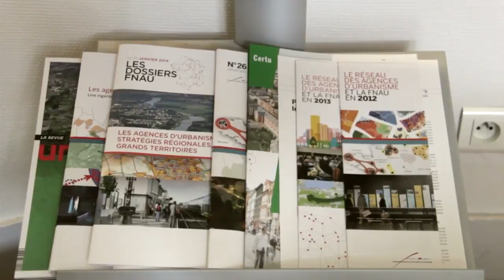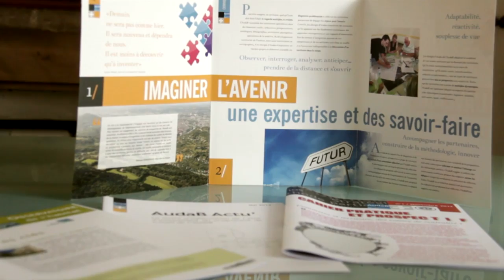L'AUDAB de l'agglomération bisontine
L’Agence d’urbanisme de l’agglomération de Besançon est une association loi 1901, créée en 2000 par l’Etat, le Conseil général du Doubs et le District du Grand Besançon.